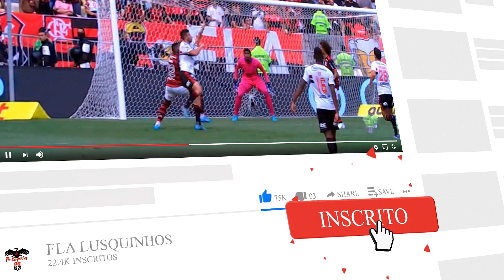FLAMENGO ENCAMINHA ACERTO NOS BASTIDORES E SERÁ MENOS UMA PENDÊNCIA PARA O TIME! SANTOS ABRE O JOGO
Parceiro do canal Fla Lusquinhos: 1XBET: A melhor casa de apostas do Brasil! ⬇ Clique no link e faça seu cadastro, ultilizando o cupom: "FLA  LUSQUINHOS" e tenha seu valor de deposito dobrado em 100%  até R$ 1.200 ᶜʳᶠ 👊😎

👌🏻 💥 SEJA PARCEIRO DO CANAL FLA LUSQUINHOS E TORNE-SE MEMBRO à partir de

Identificador: @FlaLusquinhoss

📩 Deseja fazer parceirias ou ativar a sua marca em nosso canal ?